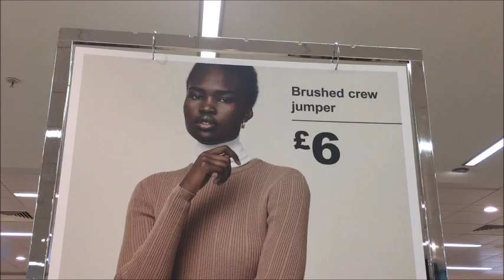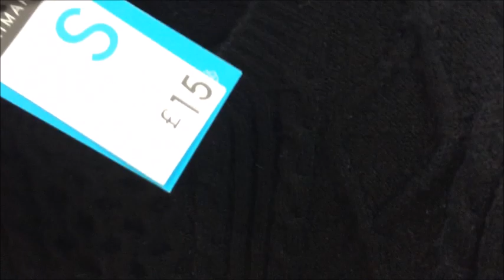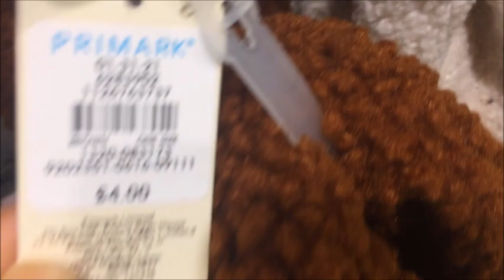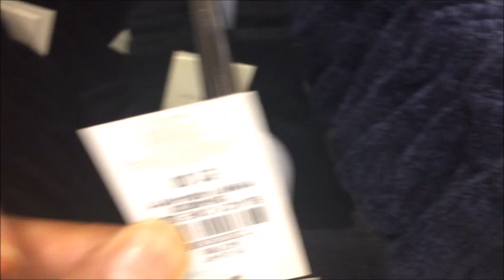Primark Women’s Knitwear, Vlogmas , December 2019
Primark Women’s Knitwear, Vlogmas , December 2019. This video includes women’s jumpers, cardigans, hats, gloves and scarves.

***Music Credit***
Ikson

***Intro Credit***
Merry Editing